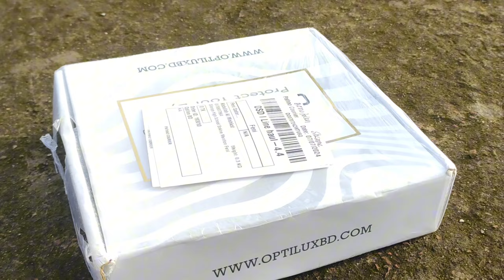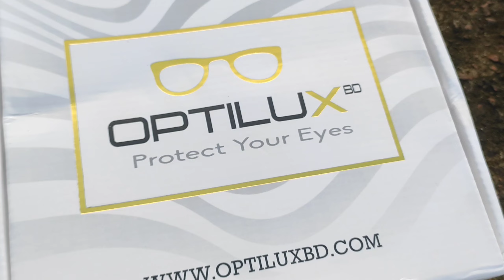I bought 3 different glasses for just 999 TK। মাত্র ৯৯৯ টাকায় ব্লু কাট, ব্ল্যাক ও নাইট ভিশন চশমা।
Assalamu Alaikum guys - Thanks for supporting me. This is my new video. I hope you all enjoy this video.

blu cut sunglass
Night vision glass
black sun glass